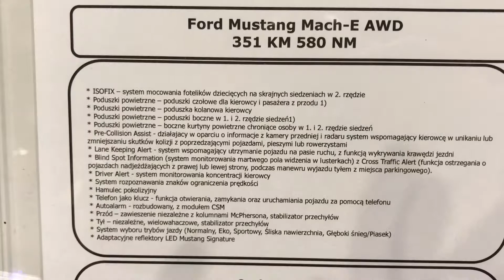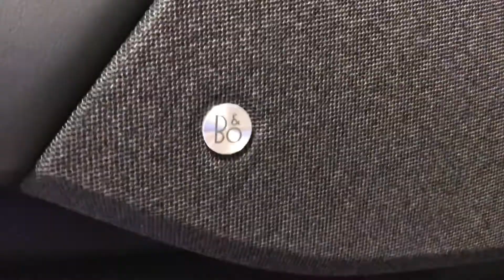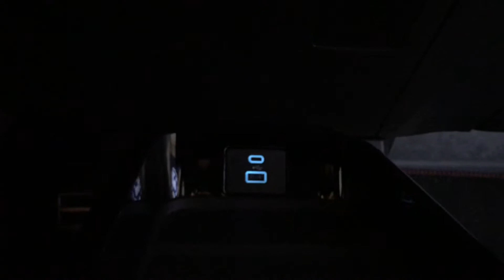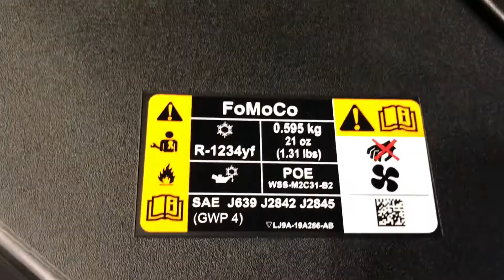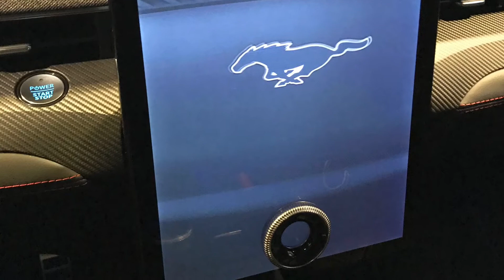Ford Mustang Mach-E Prezentacja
Prezentuje Wam przedprodukcyjny egzemplarz samochodu elektrycznego Ford Mustang Mach-E. Materiał nagrałem w Ford Partner, Kraków ul. Jasnogorska 60.